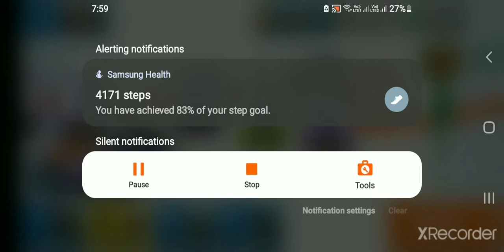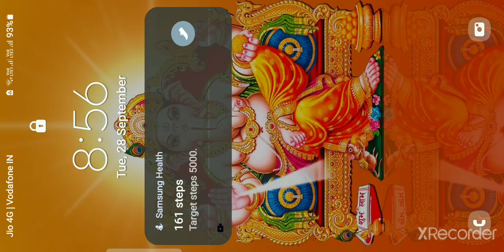Hot Wheels I buyed bullet proof car 😀